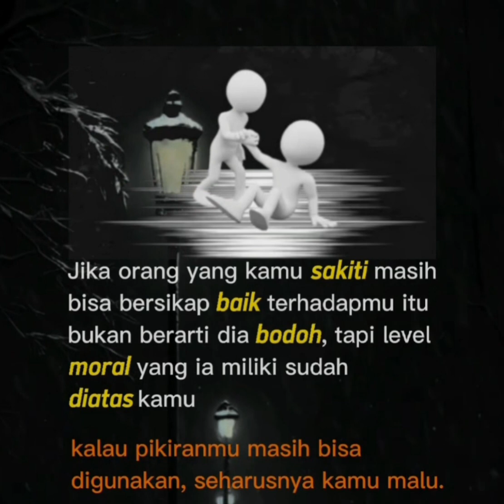Berbuat baik dan bersangka baik